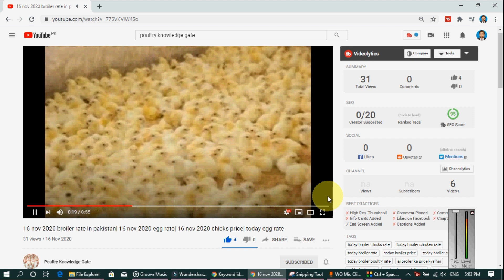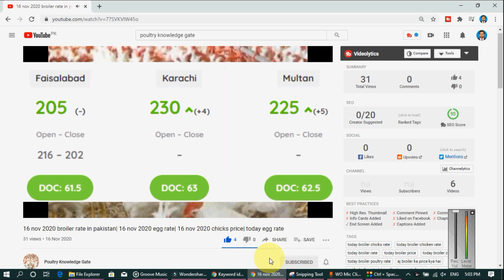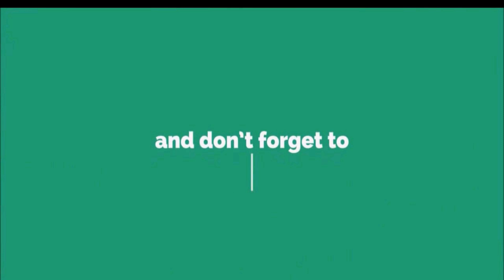16-12-2023- broiler rate| Today egg rate |Today chicks price|Today poultry rate| today chicken rate